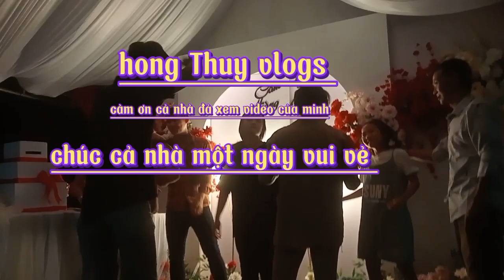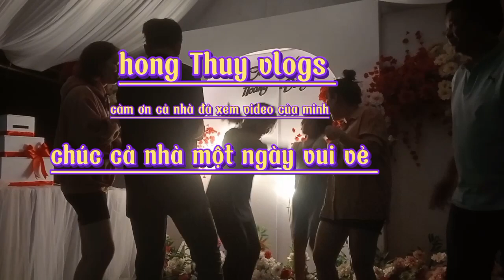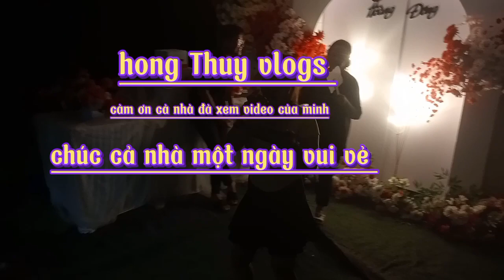Ca sỉ nghiệp dư ở miền tây quậy banh nóc nhà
Kenh hong Thuy vlogs chúc cả nhà xem video vui vẻ